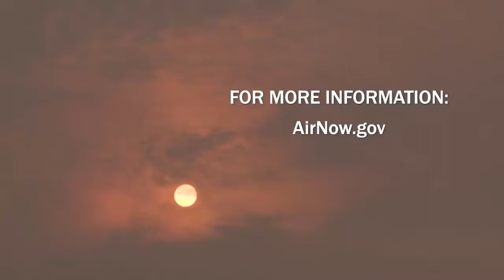Mendocino Complex 2nd Largest Fire in California History